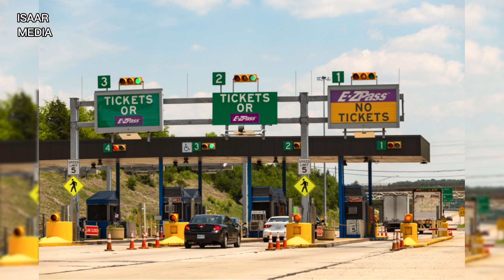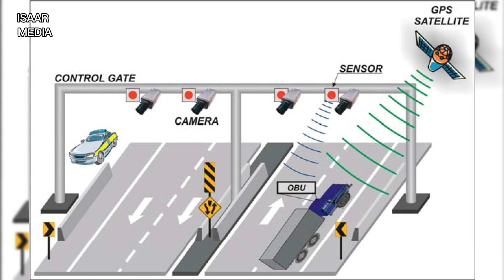The Construction of a Modern Highway that Transform Afghanistan's Connectivity! $110 Million Project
Hello everyone and welcome! Here, we embark on an extraordinary adventure into the world of global mega projects, where we highlight the forefront of construction, innovation, and extraordinary engineering accomplishments. Join us as we venture into the realm of towering skyscrapers, monumental infrastructure advancements, and revolutionary technological marvels that shape the path to the future.